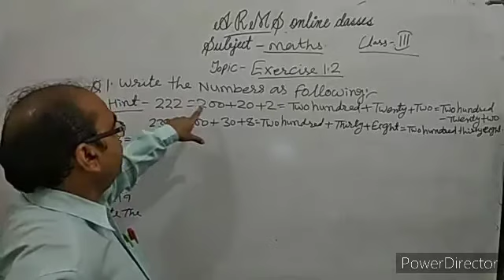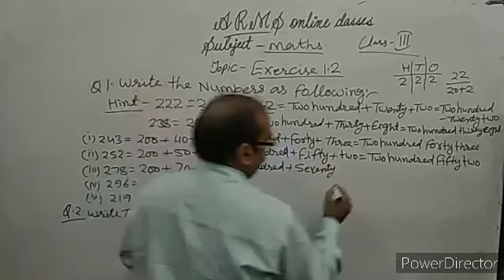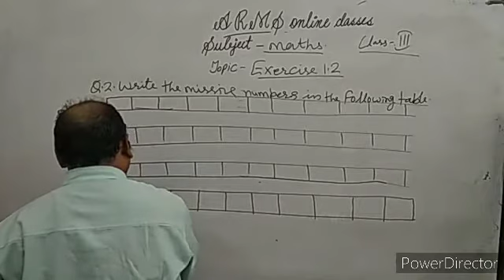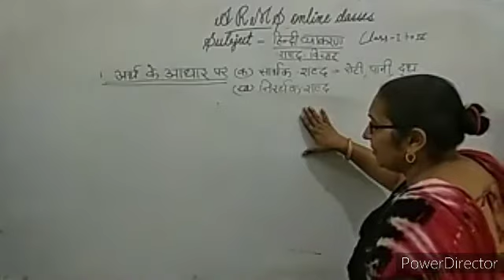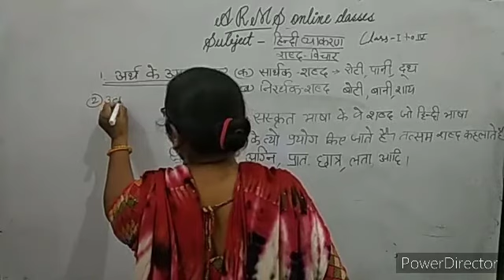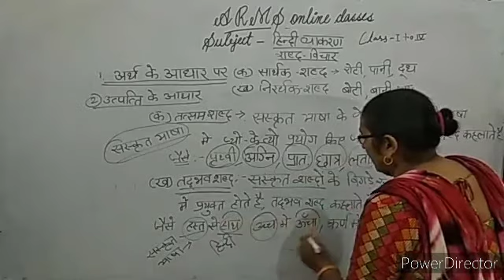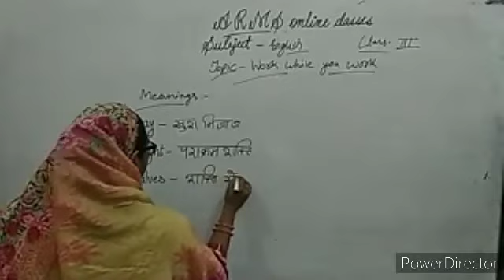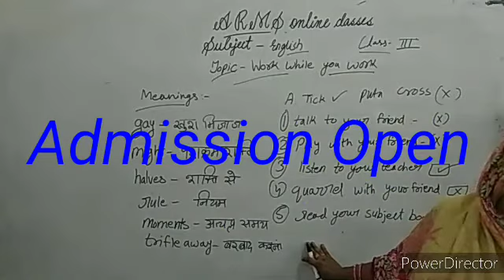ALL Subjects 3rd Class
Santra Devi